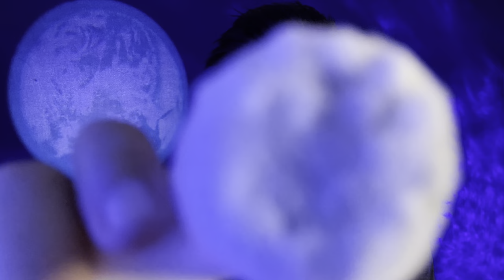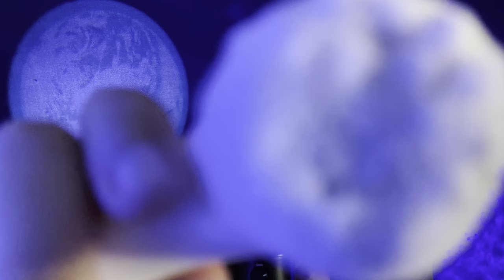ASMR Prepare Before Sleeping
For Endorsement :
Send DM on my Instagram account

Have fun with this ASMR guys